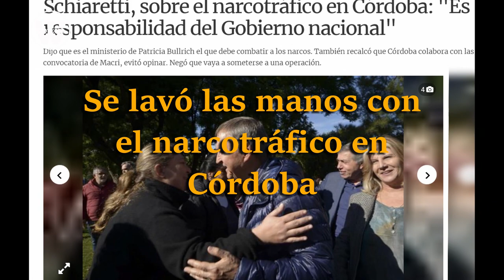Córdoba cambia con Negri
¿Qué vas a votar este domingo en Córdoba?